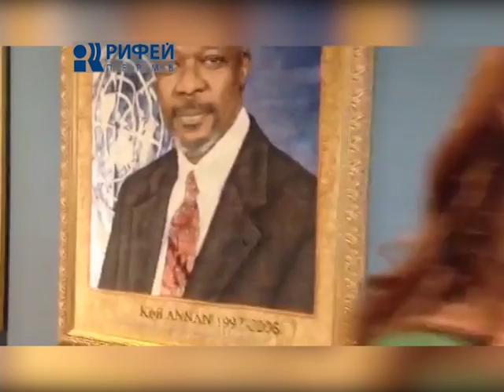Привет, Пермь! Нью Йорк (США)